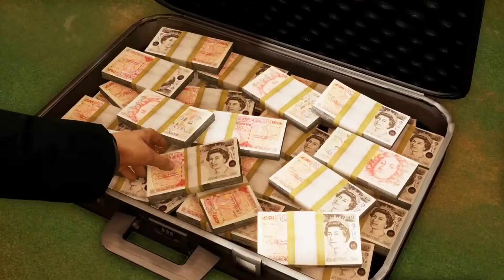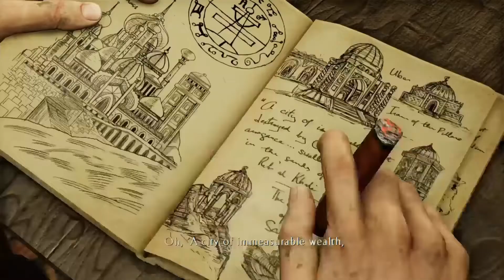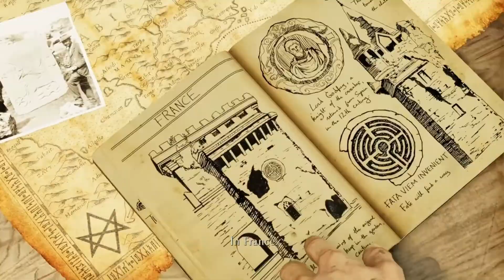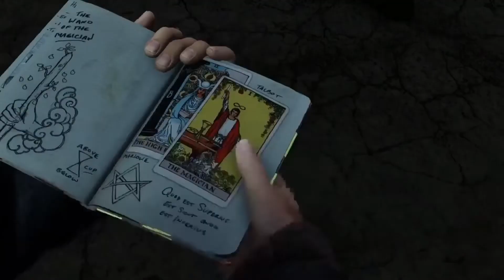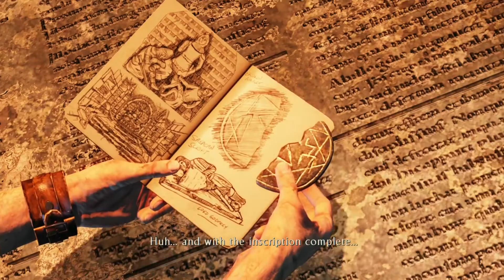uncharted 3: Complete Movie 4K part -1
Uncharted 3 All Cutscenes